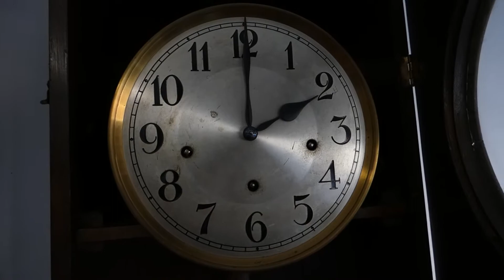Lorenz Furtwängler Ave Maria 0406T